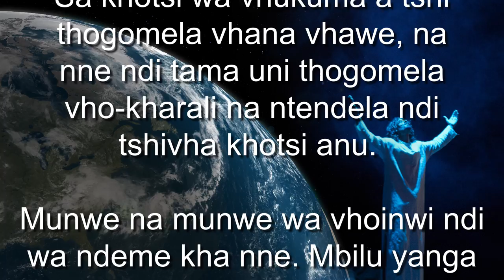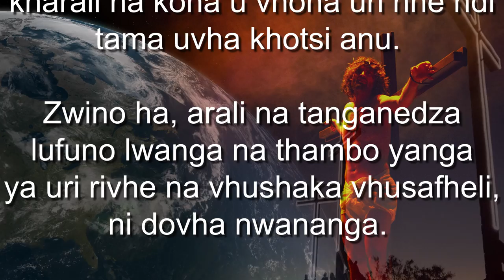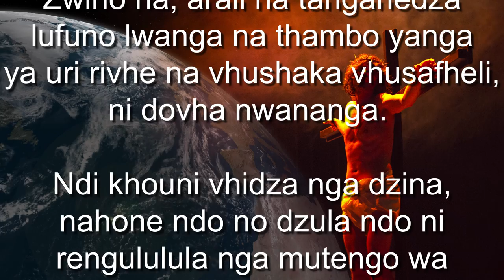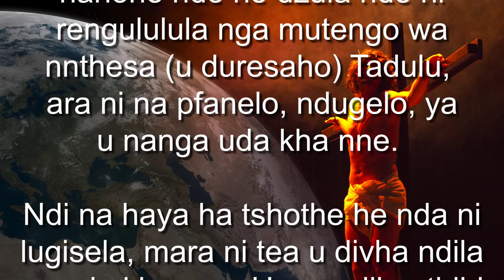(TshiVenda 2 of 4) DZITSHAKA – MUDZIMU VHARI: IDANI ZWINO! PART 2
THAMBO YA MUDZIMU!
Dzitshaka, ndi nne Mudzimu oni vhumbaho, ni na purpose kha shango heli na vhumatshelo ha vhudi!
Ndi na muloro mukhetwa kha tshaka dzothe, nda dovha nda vha na vhumatshelo ha vhudi he nda vhu vhetshela
Sa khotsi wa vhukuma a tshi thogomela vhana vhawe, na nne ndi tama uni thogomela vho-kharali na ntendela ndi tshivha khotsi anu.
Munwe na munwe wa vhoinwi ndi wa ndeme kha nne. Mbilu yanga ipfa vhutungu musi ndi tshi ni vhona ni kho shengelela, no vhofhiwa nga mathupho ane a kwashekanya matshilo.
Ani tei uvha tshibveledzwa tsha dzinyimele, u bvelela ha tshifhinga nyana…sa zwe na zwi limuwa kha hei khalangwaha.
Shango ,vhathu,dzipolotiki,tshelede,utama zwau zwitshi naka,na angenda  dzo dzumbamaho zwi ngani ita zwivhotshwa.ni nga tsweliwa na ufhuriwa ,nga u tenda uri ni na vhutshilo ha mbofolowo.
Thingo ni vhumbela uri nivhe dzi phuli
Ni na vhutshilo vhusafheli, vhutshilo vhusa dzinginyei, ho dalaho lufuno, na vhu matshelo. Hezwo zwi do itea kharali na kona u vhona uri nne ndi tama uvha khotsi anu.
Zwino ha, arali na tanganedza lufuno lwanga na thambo yanga ya uri rivhe na vhushaka vhusafheli, ni dovha nwananga.
ndi khouni vhidza nga dzina, nahone ndo no dzula ndo ni rengululula nga mutengo wa nnthesa (u duresaho) Tadulu, mara ni na pfanelo, ndugelo, ya u nanga uda kha nne.
Ndi na haya ha tshothe he nda ni lugisela, mara ni tea u divha ndila ya uda kha nne. Huna ndila nthihi fhedzi na kuitele kuthihi kwa uda kha nne.
Nangani hovhu vhutshilo, na nne, zwino shangoni. Uri linwe duvha, nga kha Lufu, ri do vha rothe uswikela nga hu sa fheli! Kha ri lavhelese uri ni disa hani kha nne.
NO TANGEDZIWA!
Zwidodombedzwa zwa uri ni dzhenisa hani kha vhutshilo vhusafheli na Mudzimu zwi  kho wanala fhasi ha thoho: “DZITSHAKA-MUDZIMU VHARI:IDANI ZWINO” PART 3 “